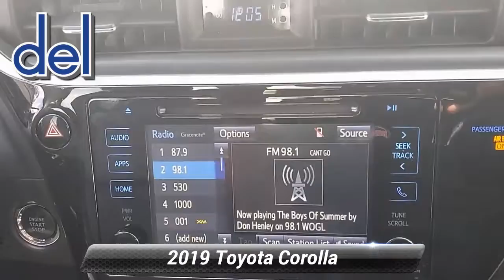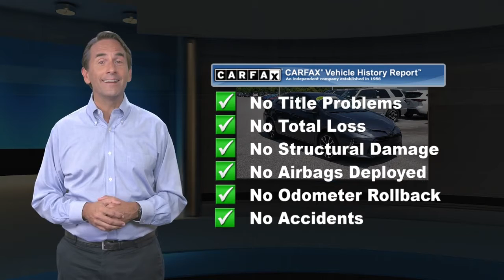Certified 2019 Toyota Corolla SE, Thorndale, PA 210007A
Del Toyota

2945 E. Lincoln Hwy

This locally traded, one owner, 2019 Certified Toyota Corolla SE has a dependable Regular Unleaded I-4 1.8 L/110 engine powering this Variable transmission. KBB.com Brand Image Awards. Window Grid Antenna, Wheels: 17" x 7.0" Machined Alloy -inc: black painted accents, Variable intermittent wipers, Urethane Gear Shifter Material, Trunk Rear Cargo Access. Carfax One-Owner Vehicle.*This Toyota Corolla Comes Equipped with These Options *Trip computer, Transmission: Continuously Variable (CVTi-S), Transmission w/Driver Selectable Mode and Sequential Shift Control w/Steering Wheel Controls, Toyota Safety Sense P, Torsion beam rear suspension w/coil springs, Tires: P215/45R17 All-Season, Strut Front Suspension w/Coil Springs, Steel Spare Wheel, Single Stainless Steel Exhaust w/Chrome Tailpipe Finisher, Side Impact Beams, Seats w/Cloth Back Material, Remote Releases -Inc: Mechanical Cargo Access and Mechanical Fuel, Remote Keyless Entry w/Integrated Key Transmitter, Illuminated Entry and Panic Button, Rear Cupholder, Rear child safety locks.*Drive Your Toyota Corolla SE With Confidence *According to Carfax's history report: Carfax One-Owner Vehicle, No Damage Reported, No Accidents Reported.*Critics Agree *KBB.com Brand Image Awards. KBB.com Best Resale Value Awards.*Visit Us Today *Test drive this must-see, must-drive, must-own beauty today at Del Toyota Inc., 2945 E. Lincoln Hwy., Thorndale, PA 19372.

[RLVID:5529:e08dcc29a3da03c5:9ac6b2a60a9361f2:1]